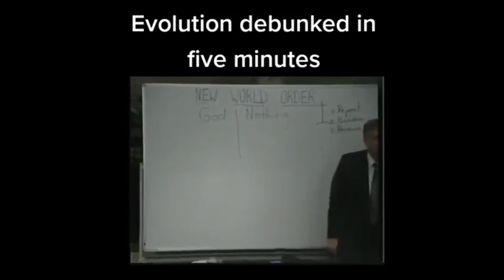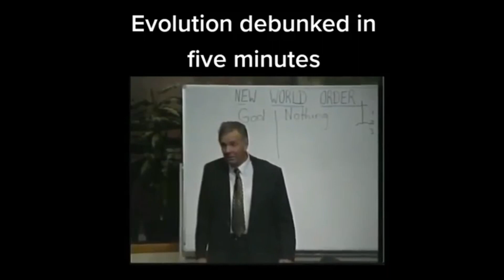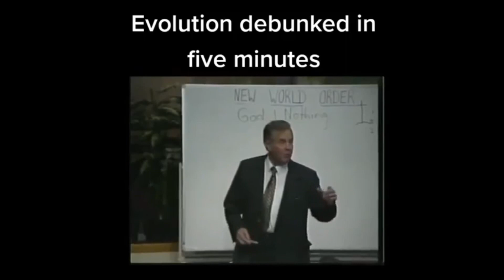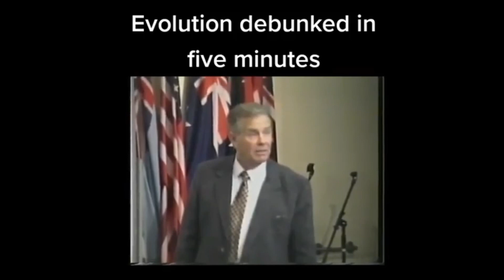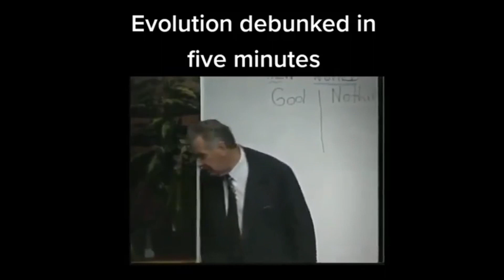Macro Evolution Debunked in Just 5 Minutes... Flat!